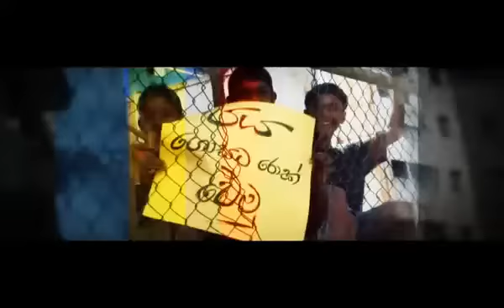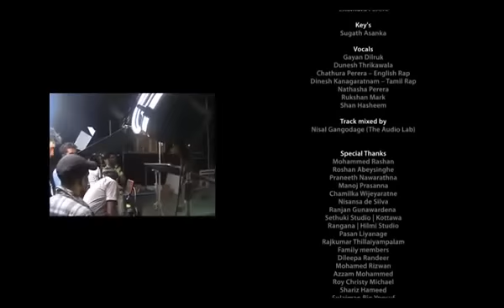Jaya Gosata Rock Wemu Childdrum Ft. Dinesh,Shan Hassim,Nathasha,Rukshan From SlMusix.yolasite.com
Song Title - Jaya Gosata Rok Wemu
Artists - Childdrum
Featuring - Dinesh Kanagarathnam, Nathasha Perera, Rukshan Mark , Shan Hassim
Melody - Childdrum
Lyrics - Childdrum
Video - GTS Game Studios, D Studio CMB, Hashan Sanjeewa